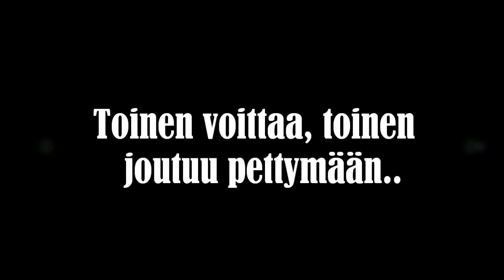El Cabaco - Tie Mestaruuteen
El Cabaco voitti vuosittain järjestettävän Karhu-turnauksen Kiuruveden Lahnasilla 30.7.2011.